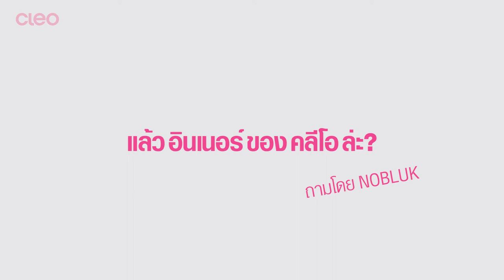CLEO COVER GIRL : MAY 2017 with NOBLUK นุ่น นพลักษณ์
CLEO ฉบับเดือน พฤษภาคม 2017 พบกับ CLEO COVER GIRL คนล่าสุด
 นุ่น NOBLUK นพลักษณ์ กุลธวัชชัย บล็อกเกอร์สายแซ่บ !

100% Best Friend